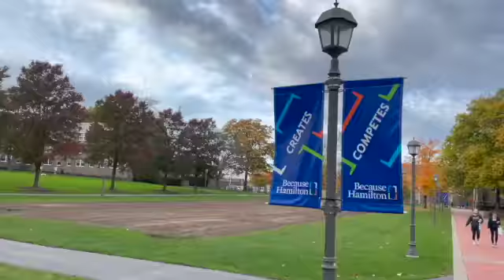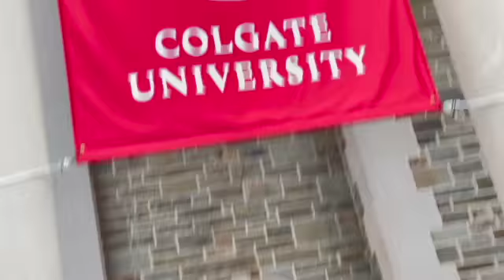CHAPEL COLGATE UNIVERSITY HAMILTON COLLEGE TOP SCHOOLS MOST BEAUTIFUL CAMPUSES NEW YORK STATE 3